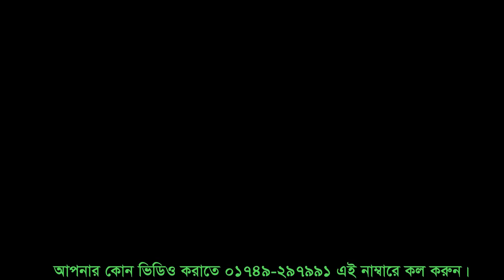শুয়াইব আহমদ আশ্রাফীকে নিয়ে কি বললেন হাফিজুর রহমান সিদ্দিক?।।Soaib ahmed ashrafi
আমাদের চ্যানেলে আরো  নতুন  বয়ান পেতে সাথেই থাকুন।